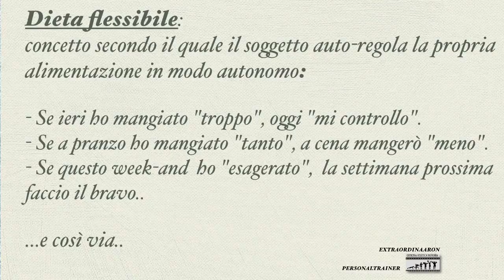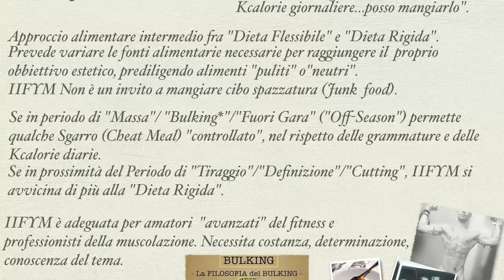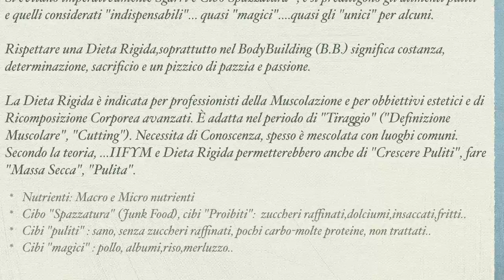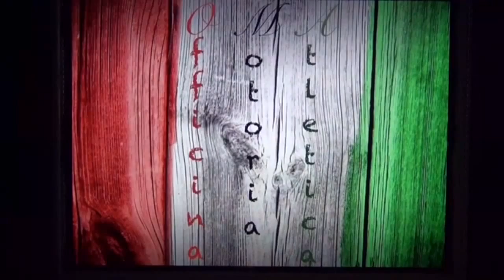Dieta Flessibile, IIFYM, Dieta rigida: Body Building e Ricomposizione Corporea(Ipp.ProjV.1)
Fare chiarezza: la differenza fra Dieta Flessibile (Flexible Dieting), IIFYM (If It Fits Your Macro),Dieta Rigida(Rigid Dieting).
ExtraordinAaron Extraordinario Personal Trainer. Ippocrate  Project: Video 1.
DIETA FLESSIBILE: Concetto secondo il quale il soggetto auto-regola la propria alimentazione in modo autonomo: SE ieri ho mangiato "troppo", oggi "mi controllo". SE a pranzo ho mangiato "tanto", a cena mangerò "meno". SE questo week and ho "esagerato", la settimana prossima faccio il bravo...e così via...
Questa forma di controllo alimentare"soft" è potenzialmente adeguato per il dimagrimento "relativo" e/o per il Mantenimento.
La Dieta Flessibile puo essere utile per i non professionisti del settore,amatori del fitness e della muscolazione,e per chi non ha particolari esigenze di Ricomposizione Corporea.
IIFYM: "SE rientra nelle grammature e nelle KiloCalorie giornaliere...posso mangiarlo". Approccio alimentare intermedio fra "Dieta Flessibile" e "Dieta Rigida". Prevede variare le fonti alimentari necessarie per raggiungere il proprio obbiettivo estetico,prediligendo alimenti "Puliti" o "Neutri". IIFYM non è un invito a mangiare Cibo Spazzatura(Junk Food). SE in periodo di "Massa", "Bulking", "Fuori Gara", "Off season" permette qualche Sgarro (Cheat Meal) "controllato", nel rispetto delle grammature e delle Kilocalorie diarie. SE in prossimità del periodo di "Tiraggio", "Definizione", "Cutting", IIFYM si avvicina di più alla "Dieta Rigida". IIFYM è adeguada per amatori "avanzati" del fitness e professionisti della muscolazione. Necessita costanza,determinazione,conoscenza del tema.
DIETA RIGIDA: condotta alimentare centrata nel rispetto preciso e quasi maniacale di grammature,kilocalorie e nutrienti. Si evitano Sgarri e Cibo Spazzatura,e si prediligono gli alimenti puliti e quelli considerti "indispensabili"...quasi "magici". quasi gli "unici" per taluni. Rispettare una Dieta Rigida,soprattutto nel BodyBuilding (B.B) significa costanza,determinazione,sacrificio e un pizzico di pazzia e passione. La Dieta Rigida è indicata per professionisti della Muscolazione e per obbiettivi estetici e di Ricomposizione Corporea avanzati. E' adatta nel periodo di "Tiraggio","Definizione Muscolare", "Cutting". Necessita di conoscenza, spesso è mescolata con luoghi comuni. Stando alla Teoria, ...IIFYM e Dieta Rigida permetterebbero anche di "Crescere Puliti", fare "Massa Secca", "Pulita".
Ricorda per piacere di mettere "mi piace" e di condividere.grazie!
Università delgi studi di Parma: Medicina e Chirurgia: Scienze Motorie,Sport e Salute. Dott.Aaron Marco Ongari
Universita di Granada (Spagna): Master en Entrenamiento Personal. Don Aaron Marco Ongari.